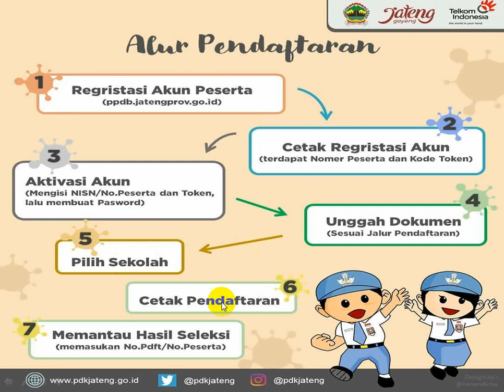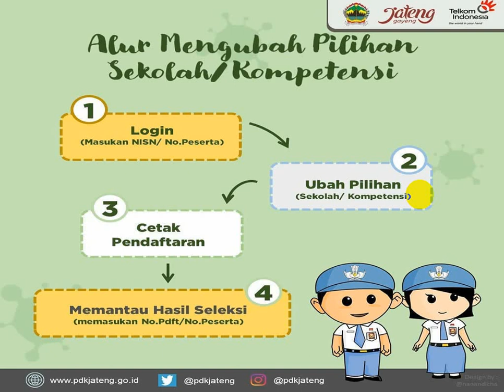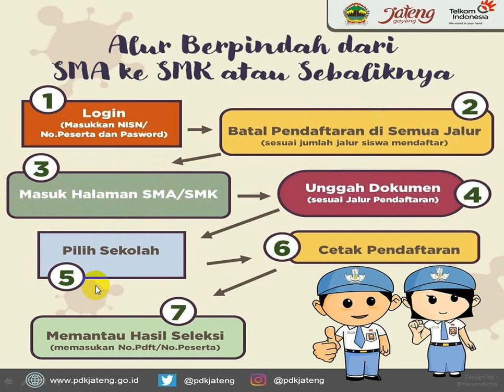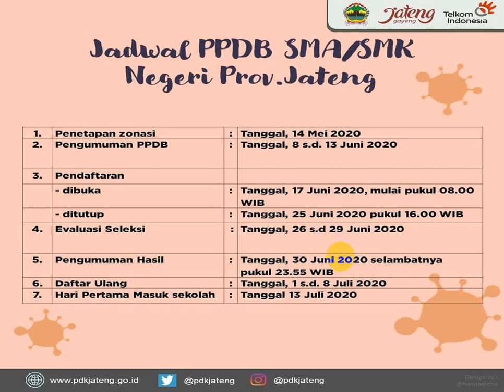Alur PPDB SMA/SMK Negeri di Jawa Tengah 2020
Alur untuk membantu para calon peserta didik untuk mendaftar dari rumah.